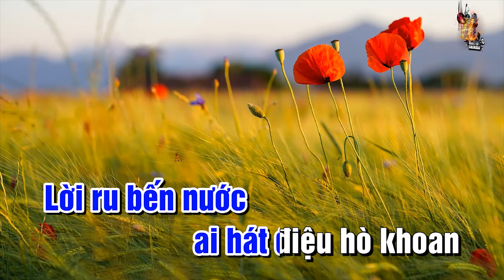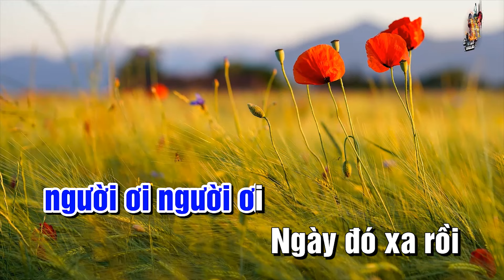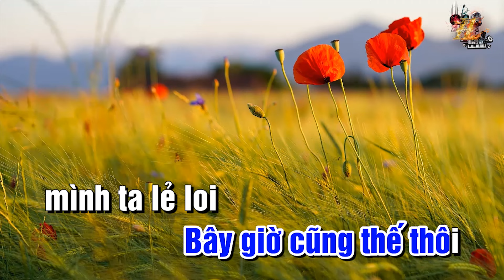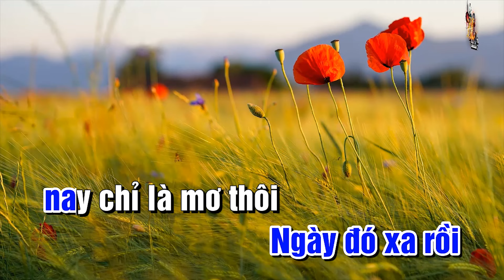Karaoke Cõi Nhớ Tone Nam | Nhạc Sống Nguyễn Linh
Bài Hát : Cõi Nhớ
Tác Giả : Sông Trà
Tone Bài Hát : Rm ( Rê Thứ )